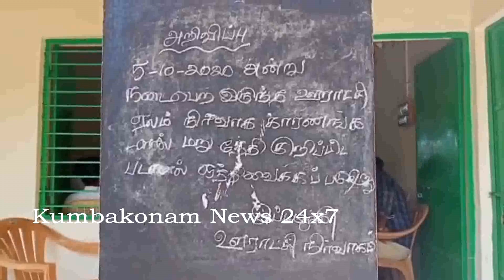Kumbakonam News Oct 2020 Villagers Demo @ Thukkaatchi on 05 10 2020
கும்பகோணம் அருகே துக்காச்சி கிராமத்தில், ஆக்கிரமிப்பில் உள்ள ஏழு குளங்கள் மற்றும் ஐந்து குட்டைகளையும் முழுமையாக மீட்காமல், இரு குளங்களை மட்டும் இன்று ஏலத்திற்கு விட முடிவு செய்திருந்த ஊராட்சி நிர்வாகத்தை கண்டித்து கிராம மக்கள் ஏராளமானோர் திரண்டு போராட்டத்தில் ஈடுபட்டதால் பரபரப்பு ! போராட்டத்தை தொடர்ந்து ஏலம் தற்காலிகமாக நிறுத்தி வைப்பு ! இப்பிரச்சனைக்கு நிரந்திர தீர்வு காணாவிட்டால் வரும் 20ம் தேதி திருவிடைமருதூர் வட்டாட்சியர் அலுவலகம் முன்பு கிராம மக்கள் உண்ணாவிரத போராட்டத்தில் ஈடுபடவும் முடிவு

    கும்பகோணம் வட்டம், திருவிடைமருதூர் ஊராட்சி ஒன்றியத்திற்குட்பட்டது துக்காச்சி ஊராட்சி, இவ்வூராட்சிக்குட்பட்ட பகுதிகளில் ஒன்பது குளங்கள்  மற்றும் மூன்று குட்டைகளும் உள்ளன, இவற்றை ஆண்டு தோறும் ஏலம் விடுவதன் மூலம் சராசரியாக ஊராட்சிக்கு ரூபாய் 3 லட்சம் வரை வருவாய் கிடைக்கும், தற்போது இவற்றில் ஏழு குளங்கள் மற்றும் மூன்று குட்டைகளும் ஆக்கிரமிப்பில் உள்ளதால் அவற்றின் வருமானம் ஊராட்சிக்கு சேராமல், தனி நபர்களுக்கு சென்று விடுகிறது இந்நிலையில், துக்காச்சி ஊராட்சி நிர்வாகம், இன்று குறிப்பிட்ட இரு குளங்களை மட்டும் ஏலம் விட முடிவு செய்திருந்தது ஆனால், இதனை ஏற்காத கிராம மக்கள், இதனை கண்டித்தும், ஆக்கிரமிப்பில் உள்ள ஏழு குளங்கள்  மற்றும் மூன்று குட்டைகளையும் முழுமையாக மீட்டெடுத்து, அனைத்து குட்டை மற்றும் குளங்களையும் ஒன்றாக ஏலம் விட வேண்டும் என வலியுறுத்தி ஏராளமானோர் ஊராட்சி அலுவலகம் முன்பு திரண்டு வந்து முழக்கங்களை எழுப்பி போராட்டத்தில் ஈடுபட்டனர் இதனை தொடர்ந்து நாச்சியார்கோயில் போலீசார் சம்பவயிடத்திற்கு வந்து போராட்டத்தில் ஈடுபட்ட கிராம மக்களுடன் சமரச பேச்சுவார்த்தையில் ஈடுபட்டனர் இதனை தொடர்ந்து ஊராட்சி நிர்வாகம் இன்று நடத்த இருந்த ஏலத்தை ஒத்தி வைத்தது, இருப்பினும், விரைவில் ஆக்கிரமிப்பில் உள்ள நீர் நிலைகளை முழுமையாக மீட்டு ஏலம் விடாவிட்டால், வரும் 20ம் தேதி திருவிடைமருதூர் வட்டாட்சியர் அலுவலகம் முன்பு கிராம மக்கள் உண்ணாவிரத போராட்டத்தில் ஈடுபடவும் முடிவு செய்துள்ளனர் என்பது குறிப்பிடதக்கது

           பேட்டி : லோகநாதன் துக்காச்சி